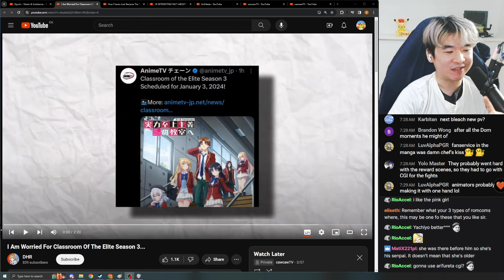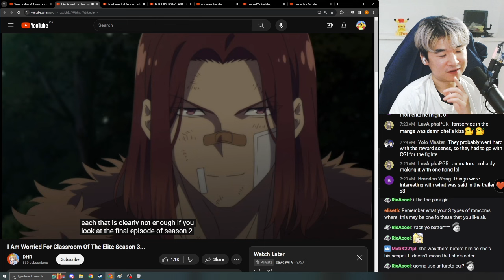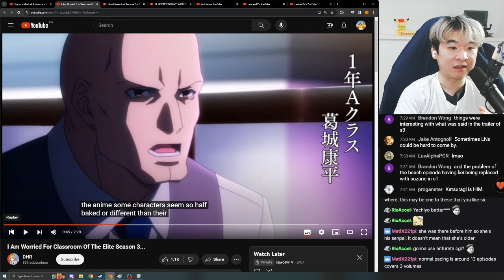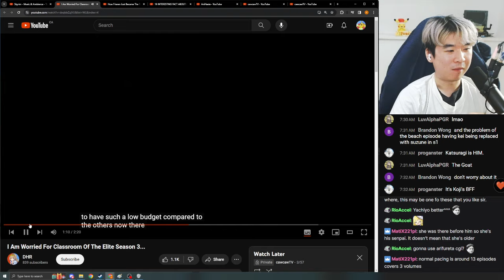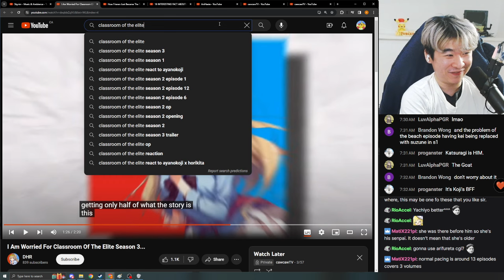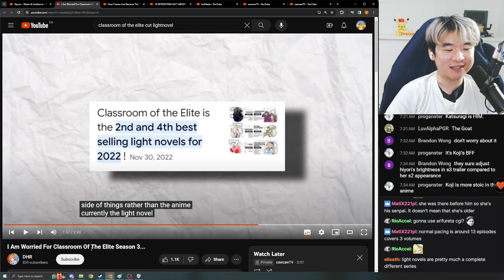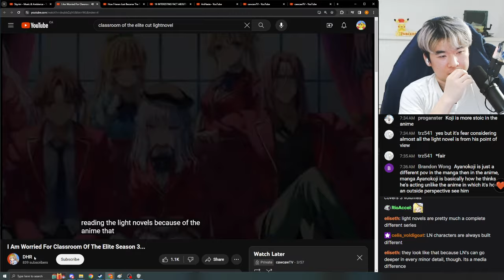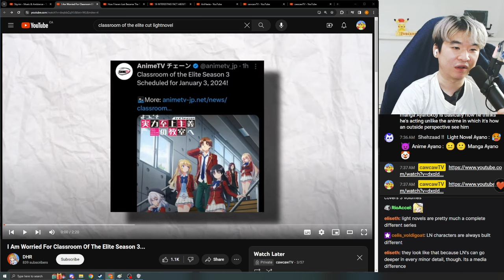Reacting to DHR's I Am Worried For Classroom Of The Elite Season 3...